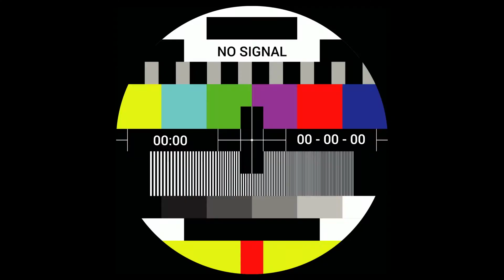Mario Rader (Studio Mitte) | TEDxLinz 2018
Studio Mitte ist ein wichtiger Teil der TEDxLinz Community. Mario Rader findet TEDxLinz unterstützenswert, weil es einen Pool für Inspiration und Ideen liefert. Der daraus entstehende Diskurs ist für ihn das Spannende dabei. Eine Idee interessiert ihn besonders, nämlich wie eine ursprünglich gute Grundidee, auch weniger positive Seiten der Menschheit hervorbringen kann, wie z.B. neue Medien und neue Technologien.